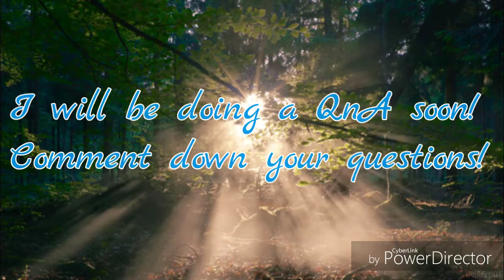Ask Questions! (QnA)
I will be doing a QnA video soon so comment down your questions
(SFW please)